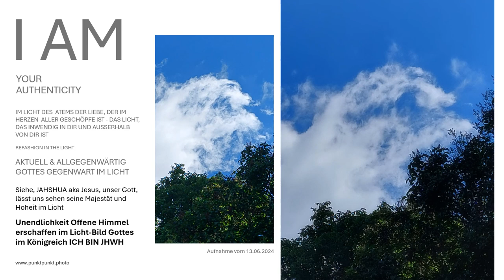Geöffnete Himmelbilder, geschaffen von Gott im Bild Gottes Gegenwart-im Meer der unendlichen Liebe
Lassen Sie sich von der göttlichen Schönheit der Liebe & Weisheit berühren, die den Himmel und die Erde in einem Foto vereint, von Gott eigenhändig gemalt. Sie erhalten die aktuelle Gottes Gegenwart Fotoleinwand im Bild unseres über alles Geliebten Vaters